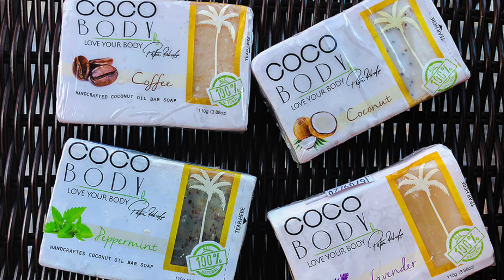Patrice Roberts Talks Performing in Barbados, New Music, Coco Body + More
Producer: Ken Pile
Executive Producers: Rahmat Jean-Pierre & Nadia Brancker

Wi Tap iN! features Entertainment News, Interviews, Wha Catch Wi Ear, Have Your Say and more. Wi Tap iN! is a Caribbean News Network with the focus of bringing the region together.